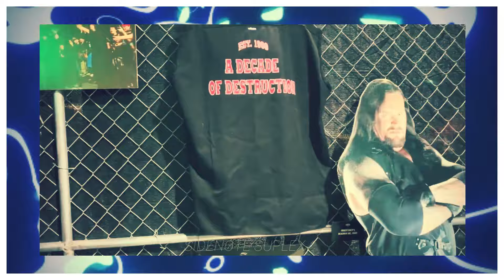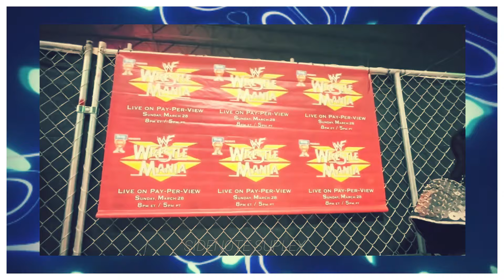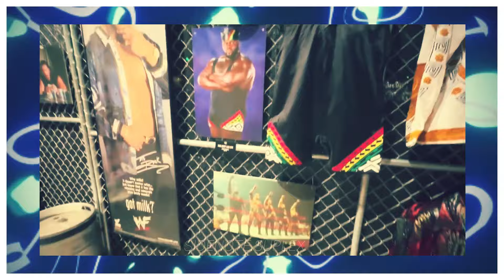WWE World Philly Wrestlemania 40 XL Exclusive Attitude Era, ECW walk through, Rhea Ripley, The Rock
Sidenote Suplex on Youtube

WWE will open their Wrestlemania Superstore and The World Wrestlemania 40 XL week at the Philadelphia Convention Center, located at Hall B on 1101 Arch Street.
The World is described as an event with “a variety of immersive experiences for fans including a central main stage that will host roundtable discussions with top WWE Superstars, a WWE 2K24 gaming tournament, live podcast recordings, live memorabilia and autograph sales through Fanatics Live, and the largest WWE Superstore in WrestleMania history. The event will also feature meet-and-greets with WWE Superstars and Legends, in addition to immersive exhibits and memorabilia honoring WrestleMania’s 40-year history.”
The lineup includes:
 WWE 2K24 gaming tournament with Xavier Woods, The Miz, R-Truth, Zelina Vega, Bayley and more.
 Cody Rhodes and Rey Mysterio on the main stage.
Photo op sessions with Pete Dunne, Carlito, Jinder Mahal, Dragon Lee and Chelsea Green.
There will be a live edition of the Bump.
The Rock will appear on the main stage.
The convention will have displays and sets for Judgment Day, ECW, Bray Wyatt, The Rock, Eddie Guerrero, WWE Championships, Attitude Era and the WWE Hall of Fame. There will also be an interactive booth where fans can add themselves to the poster of Wrestlemania 40 and an area where they can do their own WWE entrance.

Sonya Deville, Dominik Mysterio and many other WWE superstars were in attendance, Rhea Ripley received a tattoo live in the middle of the convention.

The Rock Gets Dissed By Kid During WWE World Q&A

In a heartfelt tribute to the legendary Bray Wyatt, WWE unveiled a statue dedicated to Bray and his character The Fiend at WWE World. The statue was Wyatt’s latest iteration prior to his passing, complete with a lantern.

 Big Free Agent Spotted At WWE World and More Backstage WWE Notes On WrestleMania 40 Week